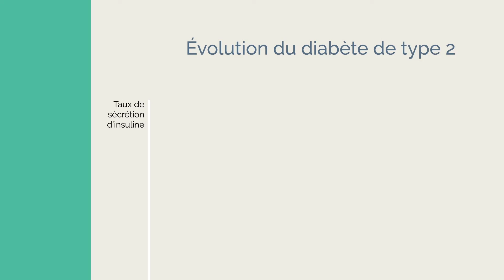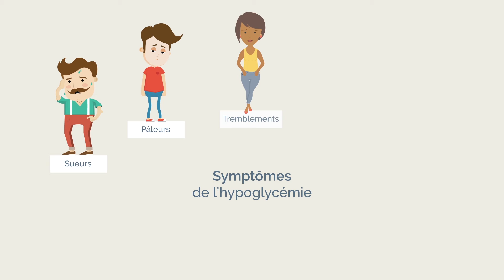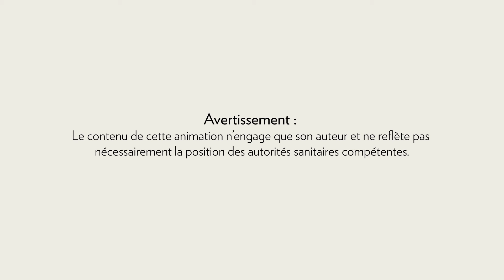Trucs et astuces d'Oscar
Comment gérer au mieux les effets secondaires des médicaments du diabète ? La réponse d'Oscar dans cette vidéo !